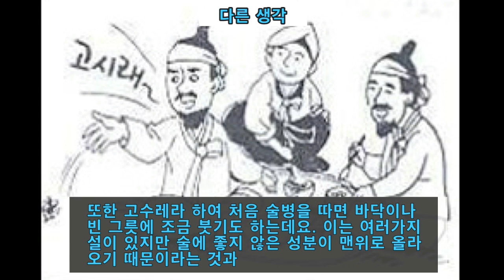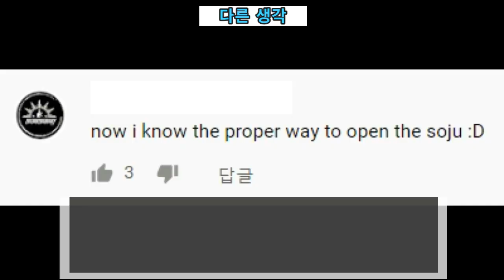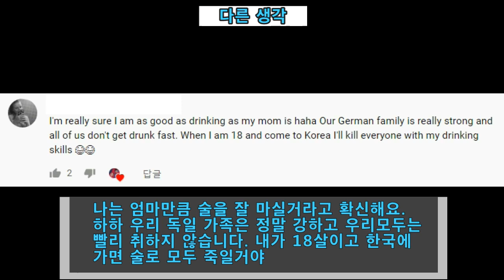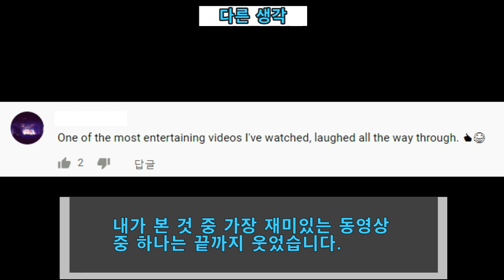[해외반응] 한국의 소주묘기를 본 외국반응!! 다양한 폭탄주에 신기해 하는 외국인반응!!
한국의 소주묘기를 본 외국반응!!
다양한 폭탄주에 신기해 하는 외국인반응!!